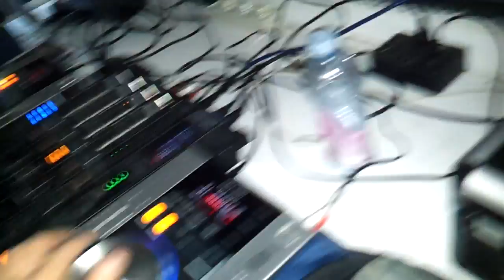DENNY FINGE DI ESSERE UN DJ...MA L'UNICA COSA CHE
denny sei un disperato ahahhaahahah ;) Hip Hop night at disco chikos  piacenza